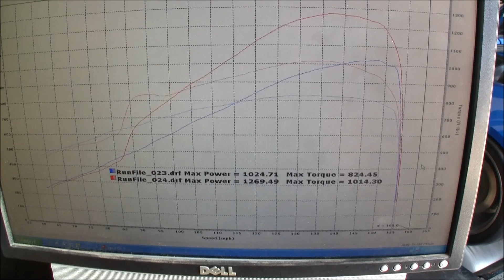LMR - Highest Horsepower C7 in the world 1270rwhp!!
Got around to throwing our shop c7 on the dyno again today. This car is utilizing a 416ci LT1 engine, a YSI supercharger, LMR CNC'd cylinder heads, Custom LMR cam, and a NX nitrous system. Tuned in house by steven fereday.

Call today to get your own!